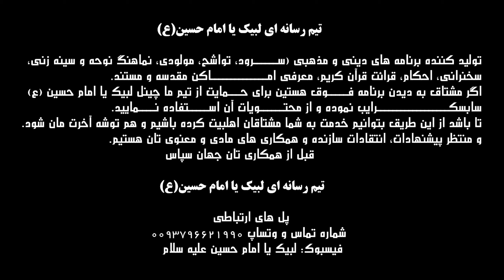نوحه_جدید (اباالفضل ای برادر جان) شب هفتم محرم۱۴۰۲ هرات_افغانستان مسجد ولی عصر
تیم رسانه ای لبیک یا امام حسین(ع) تولید کننده برنامه های دینی و مذهبی: سـرود، تواشح، مولودی، نماهنگ نوحه و سینه زنی، سخنرانی، احکام، قرائت قرآن کریم، معرفی امـــاکن مقدسه و مستنداگر مشتاق به دیدن برنامه فـــــوق هستین برای حـــمایت از تیم ما چینل لبیک یا امام حسین سابسکرایب نموده و از محتـویات آن استفاده نمایید تا باشد از این طریق بتوانیم خدمت به شما مشتاقان اهلبیت کرده باشیم و هم توشه آخرت مان شود و منتظر پیشنهادات، انتقادات سازنده و همکاری های مادی و معنوی تان هستیم
قبل از همکاری تان جهان سپاس  تیم رسانه ای لبیک یا امام حسین(ع)  پل های ارتباطی شماره تماس، وتساپ و تلگرام 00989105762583 فیسبوک: لبیک یا امام حسین علیه سلام